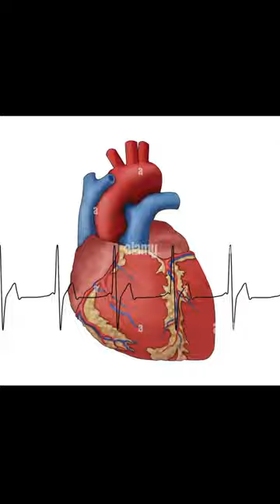1 मिनट में कितनी बार सांस लेते हैं ?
1 मिनट में कितनी बार सांस लेते हैं ?

breath control
vocal warm up
pitch
vocal control
sing
singing
singing exercise
singing warm up
intervals
vocal agility
vocal exercise
ear training
music
daily singing
female singer
female singing warm up
riffs and runs
yoga
meditation
wellness
breathwork
health
yoga for beginners
empowerment
mindfullness
standing yoga workout
yoga anywhere
mindfulness
wrist free yoga
yoga off the mat
standing stretches
ocean vayu yoga
hands free yoga flow
yoga with kim
vinyasa yoga
standing yoga stretch
quick yoga
yoga break
morning yoga
yoga at home
yoga with uliana
standing yoga flow
hands free yoga
no mat yoga
yoga without mat
lunch break yoga
standing yoga
one minute standing yoga
reddit stories
21 day yoga challenge
sarah beth yoga
sarabethyoga
asana
sarahbethyoga
exercise
fascia
fascial maneuvers
human garage
self care
fitness
standing yoga sequence
emotional wellbeing
release emotion
trauma
trauma release
rehabilitation
recovery
warm up
physical therapist
physio therapy
chiropractor
home workout
health coaching
health coach
movement
physio
therapy
stretching
stretch
self help
self healing
5 minute burn yoga workout
jason
milne
yogi
apex life
mantra
apex yoga
jason milne
workout
online yoga classes
yin yoga full body 40 minutes
yin yoga relaxation practice
relax with yin yoga
yin yoga for everybody
yoga to release stress in the body
yin yoga release
40 minute yin yoga
full body yin yoga
yoga for relaxation
yin yoga for beginners
yin yoga practice
yin yoga
daily yoga practice
practice yoga online
yoga with dawn
evening yoga
yoga for energy
yoga for flexibility
hatha ygoa
online yoga
meditate
gautama
zoroastrianism
bodhisattva
what do buddhists believe
buddha's path
meditation in buddhism
is buddhism a religion
buddhism for beginners
buddhism documentary
inner peace buddhism
buddhism (religion)
understand buddhism
buddhism simplified
explain buddhism
buddhism for you
hinduism
buddhism explained
buddhism essay
what buddhism
buddhism help
what is buddhism
buddhist
slbuddhism
buddhism 101
buddhism
false chord high
false chord for beginners
how to false chord scream tutorial
false cord in one minute
high false chord scream in one minute
death metal vocal tutorial
false chord singing
metal vocal tutorial
metal screams tutorial
goblin high scream
deathcore screams
false cord tutorial
high false cord scream
false cord scream
false cord scream tutorial
high false chord scream
high pitched false chord scream
false chord high scream
standing yoga pose
martial art
ea sports ufc 5
ufc 5
movie martial arts
bruce lee workout
李小龍
李小龙
lee
karate (martial art)
knockouts
bellator mma
ko
bellator
highlights
jeet kune do
bruce lee fight
bruce lee ufc
bruce lee
karate
bruce lee real fight
martial
sports
ufc 5 game
ufc 5 gameplay
wushu
kung fu
fighting
fights
ufc
mixed martial arts
martial arts
kickboxing
muay thai
mma
muscular
bruce banner
scenes
the hulk
scene
movie clip
superhero
hulk smash
clip
marvel
hulk
supplements
seal fitness
kettlebells
calisthenics
navy seal
full body exercise for beginners
standing yoga poses
viralshorts
trendingshorts
youtubeshorts
gym
self-care
mindful
mindful living
compassion
loving kindness
karuna
metta
ancient wisdom
pranayama
self-discovery
mental well-being
harmony
inner peace
emotional mastery
life transformation
professional growth
personal development
holistic living
mil
my mil made a pie for me
revenge stories
human revenge
reddit podcast
cheating revenge
story
reddit relationships
reddit real voice
reddit advice
relationships
story time
better5
wisdom of the ancients
facts about animals
educational video
facts about cockroaches
cockroach
animals
animal facts
award winning documentary
science facts
science videos
science for kids
is time real
is love a chemical reaction
is love real
is what you see real
brain
mind
vision
consciousness explained
consciousness evolution journey
consciousness
consciouness
exploring the essence of human experience
fractured reality
full documentary
space documentary
bbc earth science
space
biology
why
physics
chemistry
science
earth lab
bbc earth lab
5 min yoga flow
flow yoga core
flow yoga for core
yoga for core
5 min core yoga flow
5 min yoga flow core
5 min yoga
yoga flow core workout
yoga flow core strength
yoga flow core
yoga core flow
5 minute yoga core
5 minute core yoga
5 minute core yoga flow
core flow yoga
core yoga
core yoga flow
cpr on baby
drowned swimmer